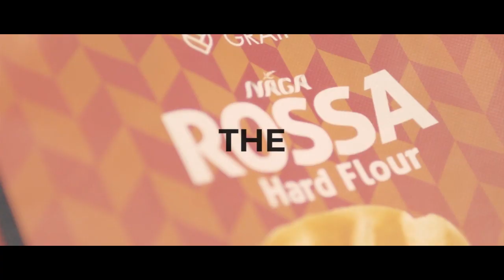Sun.Star Pilipinas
A news webcast in Cebuano. A production by Sun.Star Media Group